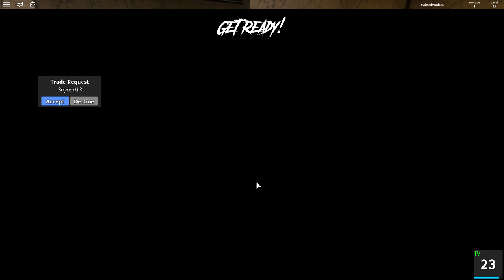How to ALWAYS GLITCH in Roblox Assassin!!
How do weird things ALWAYS happen to me? Join me as I show you how to ALWAYS GLITCH in Roblox Assassin... by losing and winning at the same time?!